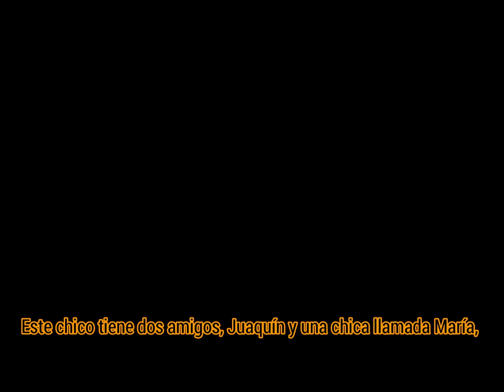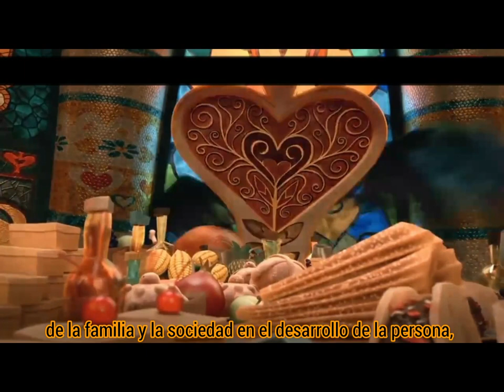Film review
My English film review of "The Book of Life"